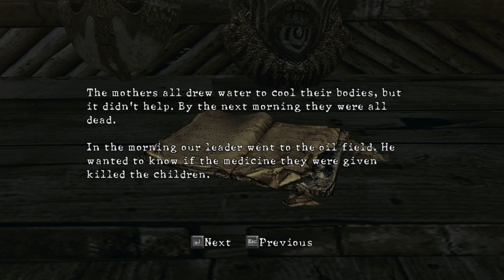Resident Evil 5 Part 3